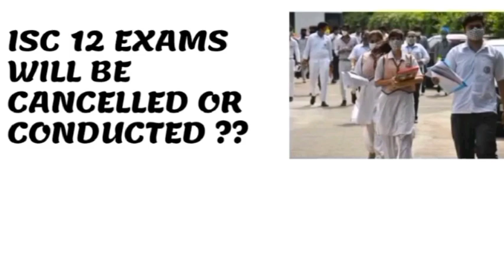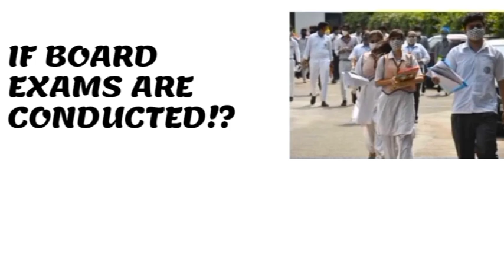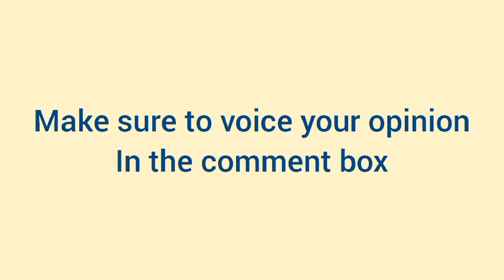ISC 12 BOARDS 2021 WILL BE CANCELLED OR CONDUCTED?? DETAILED ANALYSIS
Authentic content provided!!nothing is fake
detailed analysis of boards ISC 2021

12th ISC Boards